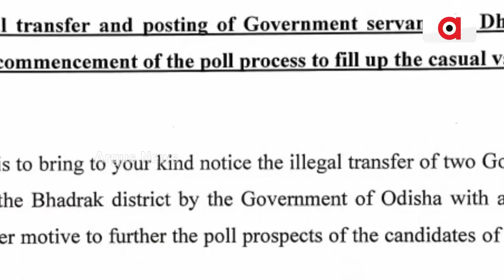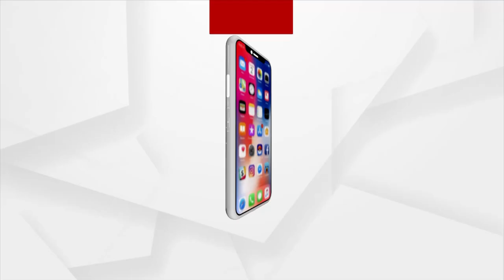ଧାମନଗର ବିଜେଡିରେ ଅଲ ଇଜ୍ ନଟ୍ ୱେଲ !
ରାଜୁ ସାଜିବେ କି ରିବେଲ୍ ? ଟିକେଟ ନ ମିଳିବାରୁ ନେବେ କି ରିଭେଞ୍ଜ ?